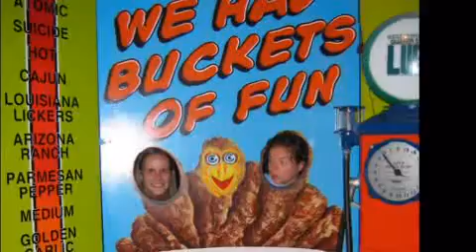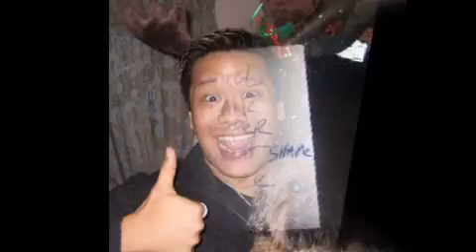Adam's DJ Service - Pre-Event Slideshow - Marc & Zanna Pechera - The Canal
Marc & Zanna's' pre-event slideshow created by Adam's DJ Service for display during their wedding reception at The Canal in Ballard (2010).